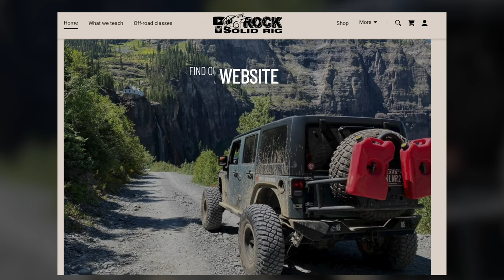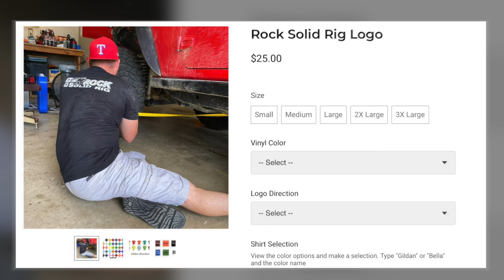Jeep Jamboree Day 2 -- Cross Bar Ranch |@RockSolidRig | @ALongLongWaytoGO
In today's video we finish out the Jeep Jamboree event at Cross Bar Ranch with @ALongLongWaytoGO

We had an amazing time and met a lot of new people we are now proud to call friends. This is definitely an event we want to help with in the future and are looking at options for other Jeep Jamboree events around the country to be a part of. We had some damage and failures on the first day but this video has none of that and was just a nice relaxing day on the trails with no major hiccups.

Be respectful and do not tread off the trail or on private property. As always pack out more than you pack in, be wary of wildlife, and stay aware of your surroundings.

🔴 All places we explore are ether public places or we have permission from the owners to explore certain places. We DO NOT condone Trespassing on any property! Please get permission or explore places that are open to the public.

🗓 Don't Forget!!! 🗓
We are posting where we will be this year on Facebook under "Events" 😁

📽 Credit:
- Providence Lively @RockSolidRig

🎼 Music

BODY:
1. What Surrounds Us by Tomas Skyldeberg

2. Flawless by Dexter

OUTROS:
1. Left in Haze by ELFL

2. Somewhere New by Conditional

📺 YouTube Friends 📺
-  @A Long Long Way to GO
-  @WRECKED GEAR
-  @JL LIFE OFFROAD